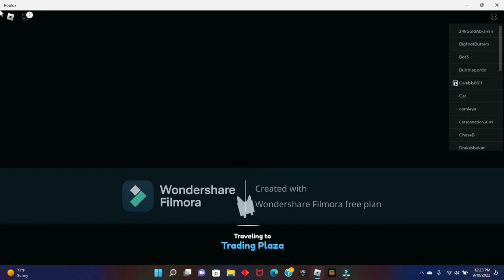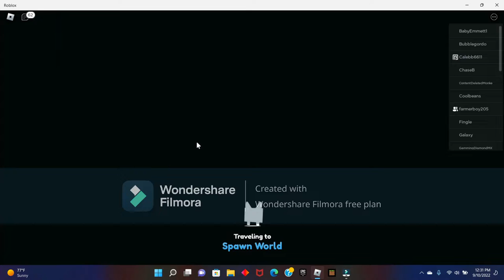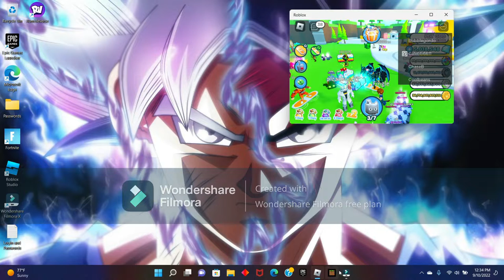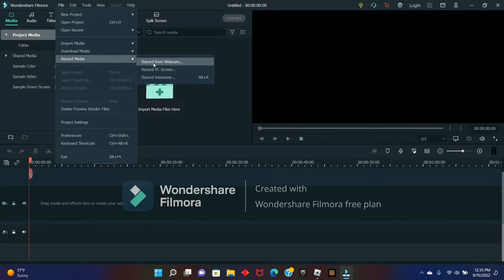Playing Pet Sim X On Roblox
Hey Guys, watch me play Pet Six X today.